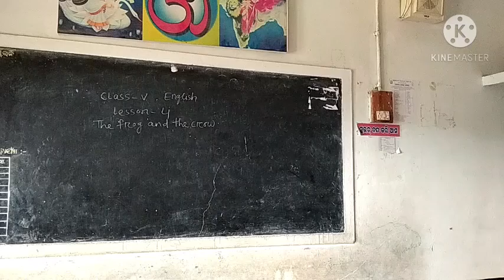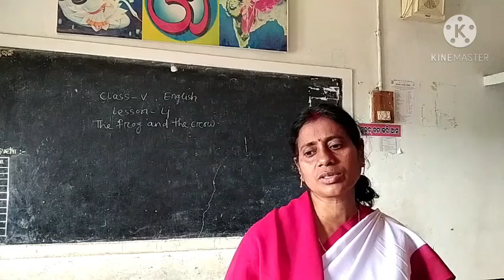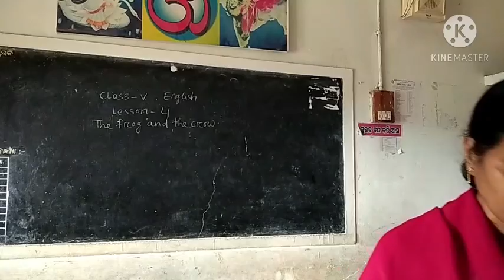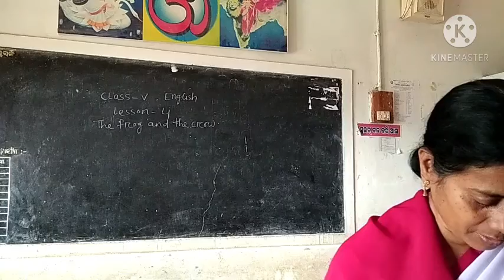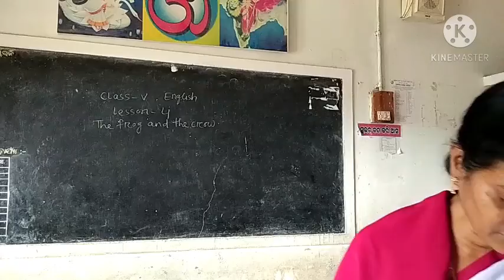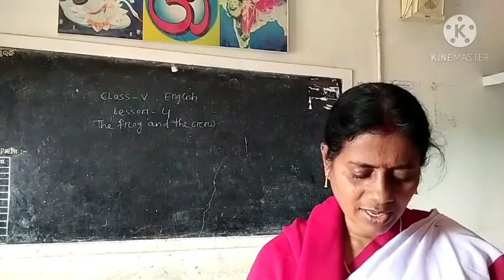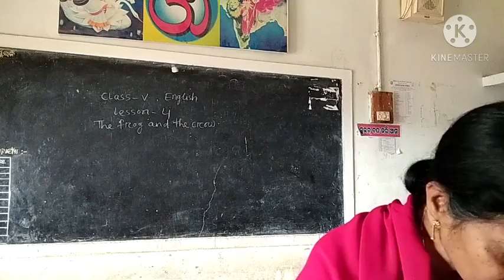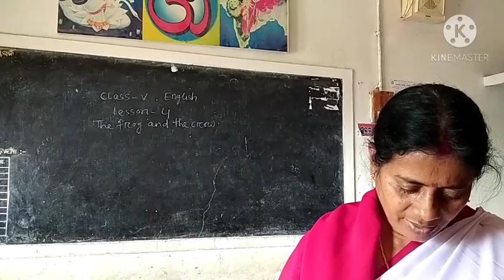THE FROG & THE CROW (ENGLISH, CLASS-V) SMITA RATH